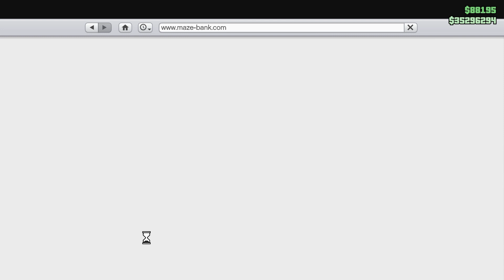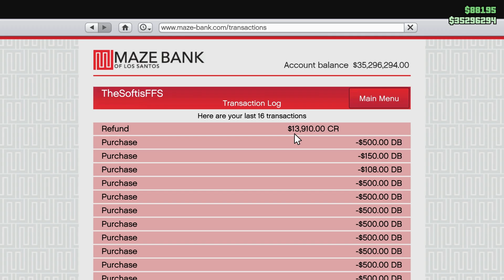Vi Hjälper Miss Baker i GTA 5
VI kör de 2 sista uppdragen som miss Baker har åt oss